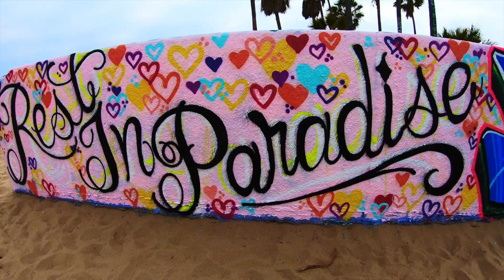venice art walls DEBSER LIVES 2019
A STORY OF RICHARD HOLMAN